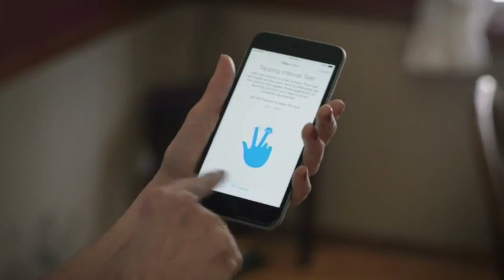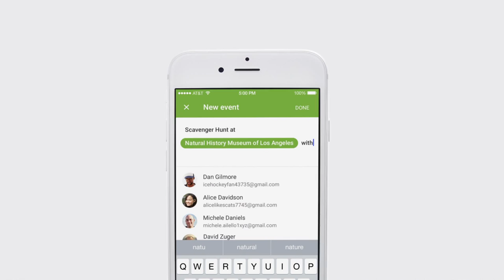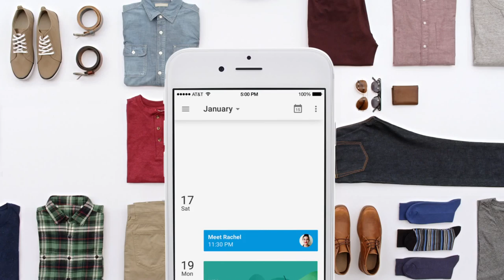Mingguan Amanz - Macbook 12-inci, Apple Watch, Redmi 2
Minggu ini kita dapat menyaksikan pihak Apple mengumumkan beberapa produk baru mereka, dan menjadi perhatian adalah Apple Watch dan juga Macbook 12-inci yang baru. Apple Watch merupakan jam tangan pintar daripada Apple dengan beberapa fungsi khusus, termasuk kebolehan menjawab panggilan, melihat notifikasi dan pelbagai fungsi lain.

Sementara Macbook 12-inci pula merupakan komputer riba terbaru daripada Apple, hadir dengan rekaan yang nipis, dan menjadi fokus utama adalah masa bertahan bateri yang lama disebabkan penggunaan Intel Core M, selain pada masa yang sama hanya hadir dengan satu slot sahaja, iaitu USB Type-C. Apple juga turut melengkapkan ia dengan penggunaan Force Touch pada komputer riba berkenaan, menggantikan penggunaan trackpad biasa.

Beberapa perkara lain yang turut menarik perhatian pada minggu ini adalah termasuk pengumuman Android 5.1 Lolipop oleh pihak Google, dan beberapa peranti baru yang dilancarkan untuk pasaran Malaysia - termasuk Moto E, dan juga Xperia E4.